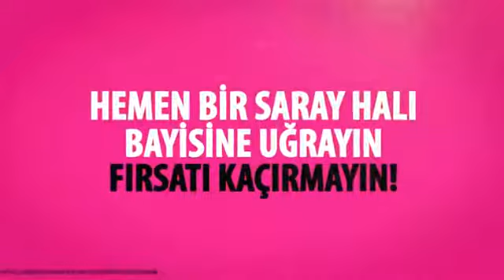kadin.net - indirimler 5